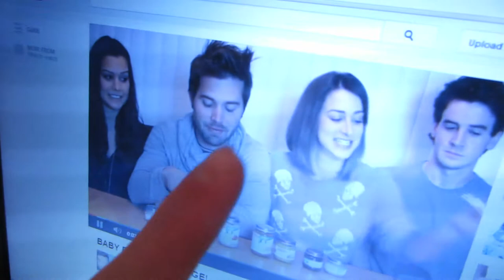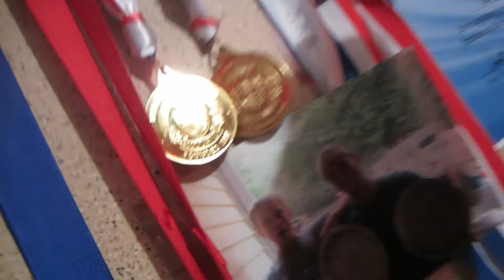SNOW BLOWER (3.7.13 - Day 311)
HAHA I get it! It's a pun!!